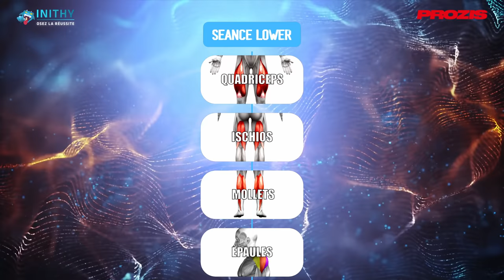LA SEANCE UPPER "PARFAITE" (Programme Complet Upper/Lower)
Dans cette vidéo YouTube sur la musculation , je vous propose deux séances complètes upper, du programme complet 4 séances par semaine upper/lower

00:00 DOSSIER
01:35 C'EST QUOI ? REPARTITION ?
02:52 AVANTAGES
04:48 SEANCE UPPER 1
11:11 SONDAGE
11:50 SEANCE UPPER2

RESEAUX DE NICOLAS FLECK :

Instagram de Nicolas : @Fleckhino_
Tik tok de Nicolas : @Fleckhino_

Musiques utilisées :
-Sourwah / Change the game
-Sam Lux - Big black bull
-Ikoliks - Gonna be a big man
-Ikoliks - top of the rock
-RocknStock - play with fire
-RocknStock - Blast